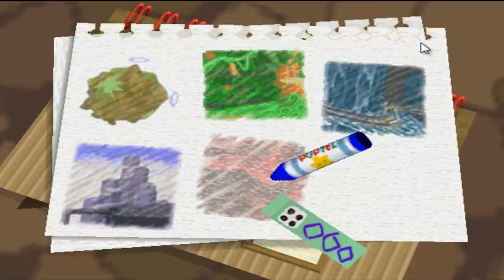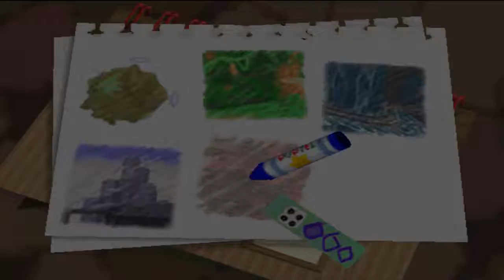Lets play kirby 64 the crystal shards ep 7: call me bomberman!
cause im dropping bombs..get it guys...lmao